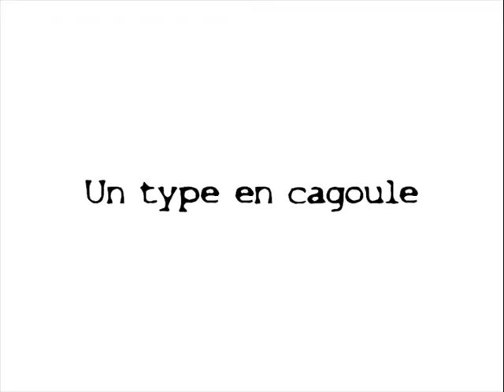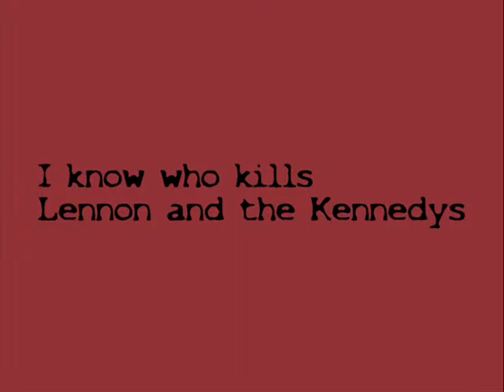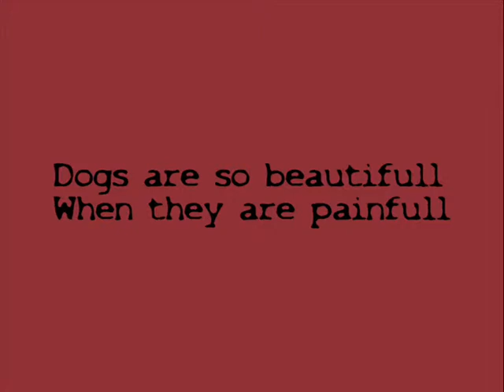VENGEANCE AVEUGLE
Vidéo des Sales Crevards